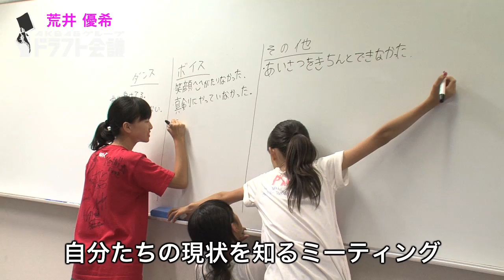ドラフト候補者プロフィール④：荒井優希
AKB48グループ ドラフト会議に進出する候補者たちのプロフィール映像です。
キャプテンからの指名でチーム入りするのはどの候補者か？！

「AKB48グループ ドラフト会議」
開催日時：2013年11月10日(日)開催
場所：グランドプリンスホテル新高輪